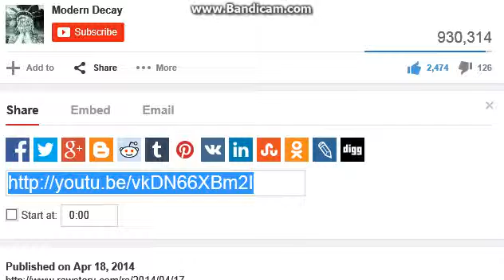Sherif Dupety Shoots Self Instead Of Killer Pitbull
Guys W/Guns will save us from those other Guys W/Guns!